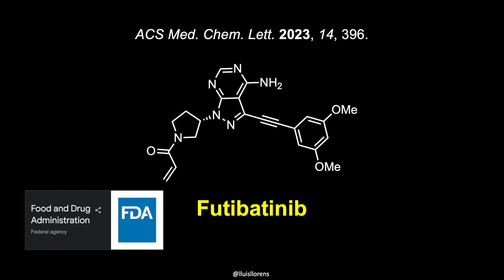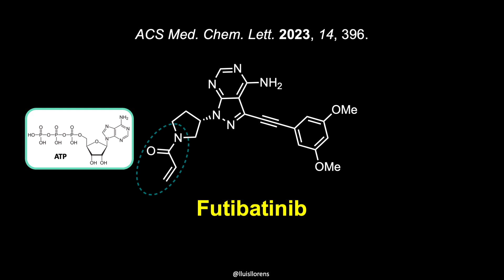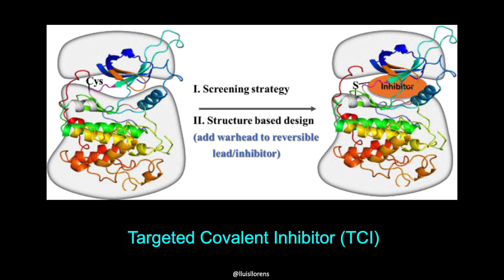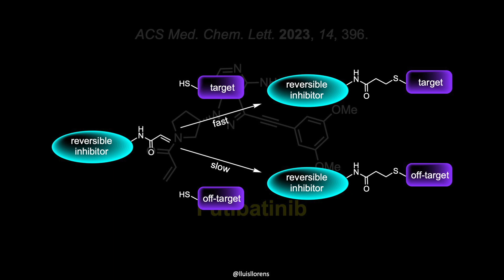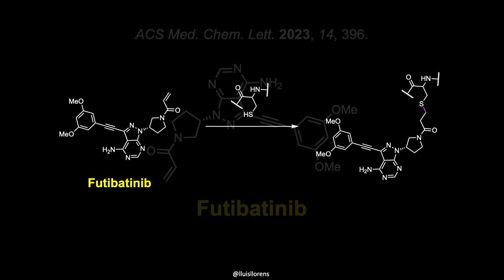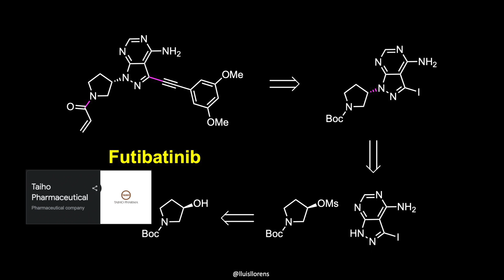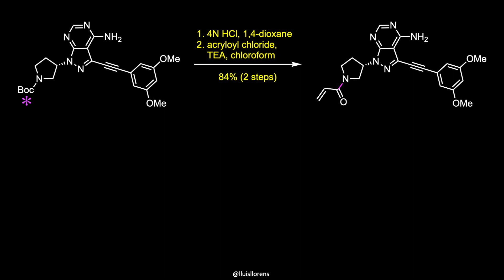Discovery of Futibatinib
Futibatinib is a medication that in September 2022 received accelerated approval by the FDA for the treatment of cholangiocarcinoma.

Disease: oncology
Target: FGFR - Tyrosine Kinase.
Mechanism of Action: Irreversible inhibitor.
Chemistry section: Retrosynthesis & Forward Synthesis.

Alterations of fibroblast growth factor receptors (FGFR) have been identified to be important for progression and development of several types of cancer, including cholangiocarcinoma. In this setting, inhibition of FGF receptor signaling is a promising therapeutic strategy for cancer treatment. One modality of FGF receptor inhibitor is the use of small molecule compounds that bind to the ATP-binding site of the receptor at the tyrosine kinase domain and successfully block cross-phosphorylation and subsequent cell signaling.

Futibatinib presents an ATP-mimicking pyrazolopyrimidine core structure in the middle, a pyrrolidine moiety overlapping with the sugar part of ATP, an acrylamide functional group at the edge, and a straight-chain alkyne to add the necessary chemical space for a dimethoxyphenyl ring to bind into a hydrophobic pocket of the receptor.

Sources and references:
Futibatinib:
1. ACS Med. Chem. Lett. 2023, 14, 4, 396–404.
2. ChemMedChem 2019, 14, 494.

FGFR:
1. Nat Rev Cancer 10, 116–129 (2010).

Covalent Inhibitors and Warheads:
1. J. Med. Chem. 2022, 65, 1, 58–83.
2. Current Opinion in Chemical Biology 2017, 39:54–63.
3. J. Med. Chem. 2019, 62, 12, 5673–5724.

Futibatinib-FGFR 1 Covalent Complex: PDB ID: 6MZW.